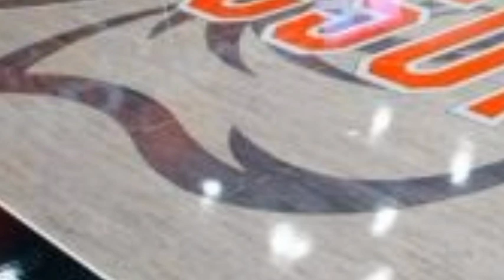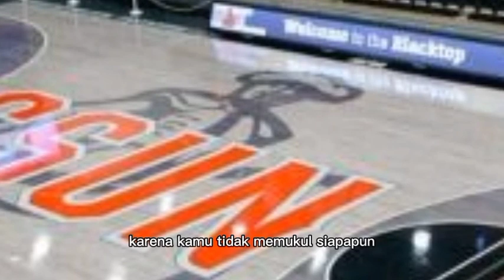SEKOLAH TRIANANDA TIDAK MAU MENERIMA KENYATAAN ANDALAS MENANG !!! sang penguasa mutlak eps 241